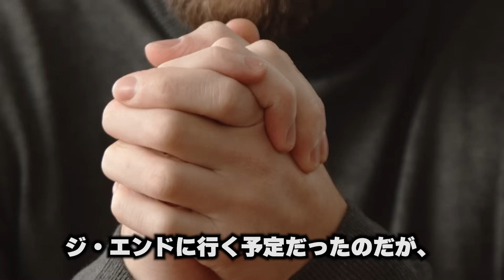明らかにおかしい。世界で発見されたマイクラの奇妙なモノ15選【ゆっくり解説】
メンバーシップ(一般局員以上)加入後のdiscordグループはこちら！

■参考にさせて頂いたチャンネル様